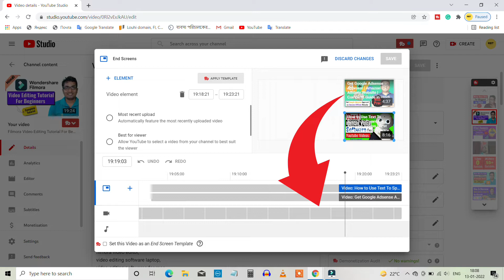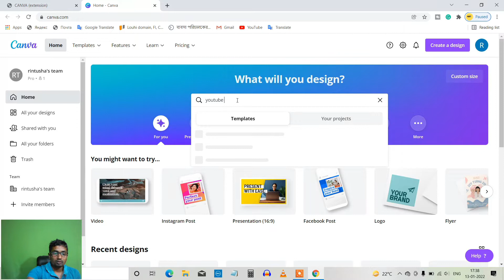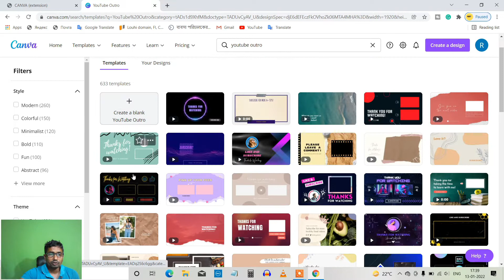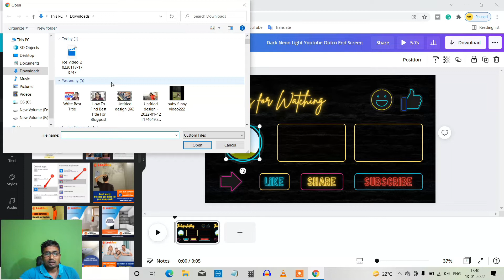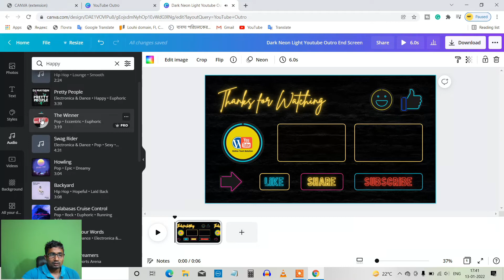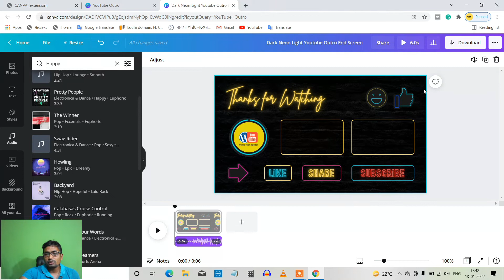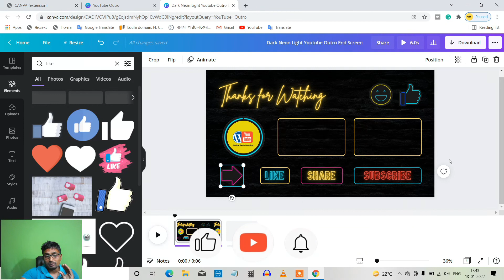How to Create a Beautiful YouTube Outro For Free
In this video, I have taught you how to make a youtube outro and also said why the youtube outro should be put at the end of your youtube video.

Thousands Of Custom Templates And Stock Images, Easy-To-Use Editing Features, And More! 100% Happiness Guarantee. Priority Support. Simple To Use Interface. 200K+ Companies On Board. Services: Brand Kit, Magic Resize Tool, Animate Your Designs.
Hello friend please subecribe to my channel